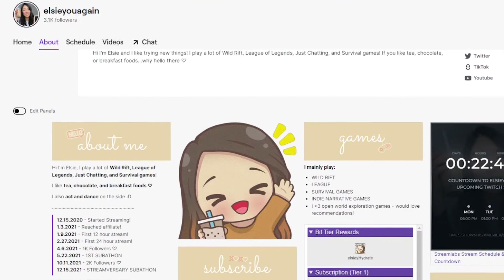i 1v1ed a wild rift master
Hi! welcome to a new series of me 1v1-ing my viewers. Rules are, first kill or first turret!
Here is the full uncut version of star guardian ahri vs star guardian ahri.
It was my first time trying out ahri's star guardian skin too!
We actually did a whole 1v1 only stream where i played against my viewers and i’m thinking of uploading videos for that too!

Making more challenge videos!!

Equipment:
» Canon Powershot G7X Mark II »
» Davis & Sanford MAGNUMXG Tripod
» LimoStudio Lighting Kit »
» Zoom H1n Handy Recorder »

Wild rift challenge, wild rift ranked, league of legends wild rift, 1v1 duel mode